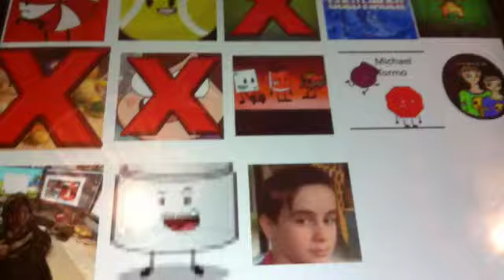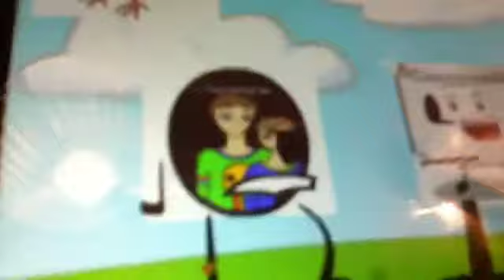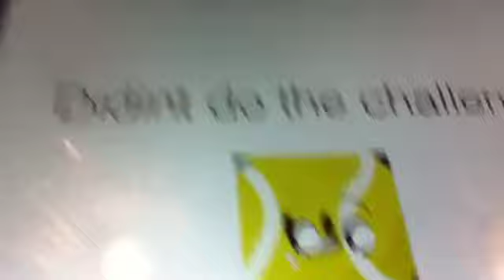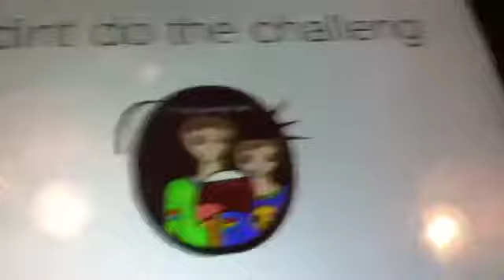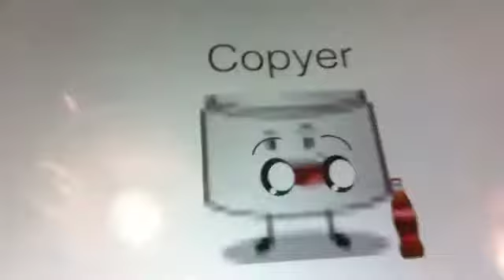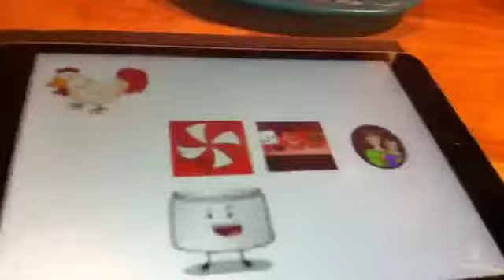Bfdi youtube world all stars 6a